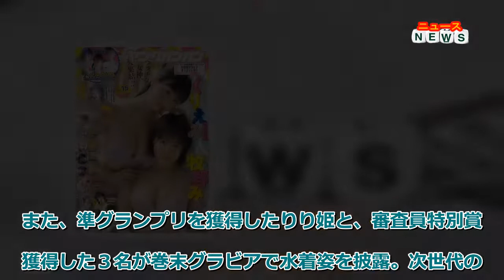最新ニュース - くりえみ＆牧野みなたが『ヤングガンガン』表紙に、ペアでフレッシュ美ボディを披露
くりえみと牧野みなたが、7月15日（金）発売の『ヤングガンガンNo.15』（スクウェア・エニックス）の表紙に登場している。
【写真6点】くりえみ＆牧野みなたのフレッシュ美ボディ
2022年３月に開催されたライブ配信アプリ「ミクチャ」と『ヤングガンガン』によるグラビアオーディション企画「SWEETS GIRL PROJECT」で、グランプリを獲得した牧野みなた。表紙＆巻頭グラビアには、アンバサダーのくりえみとペアで登場している。
また、準グランプリを獲得したりり姫と、審査員特別賞を獲得した３名が巻末グラビアで水着姿を披露。次世代のグラビアクイーンのフレッシュ美ボディがたっぷり収録された１冊となっている。
特別付録には伊織もえなどが出演するアイドルDVDが付く。
【あわせて読む】くりえみ、完璧ボディで魅せる天使のランジェリーグラビアが「まぶしすぎる」